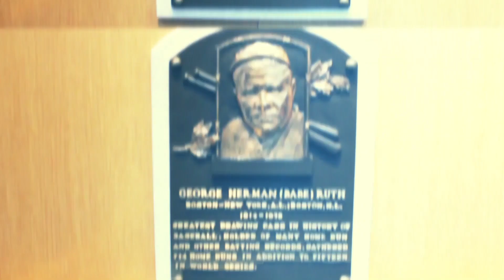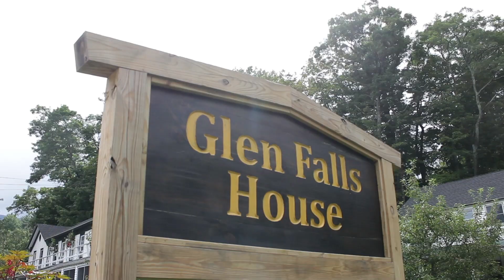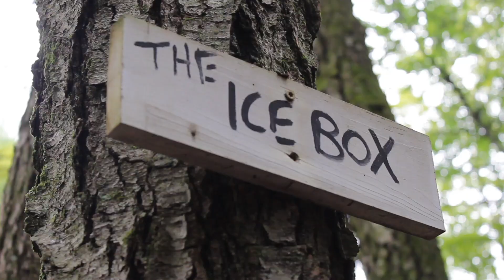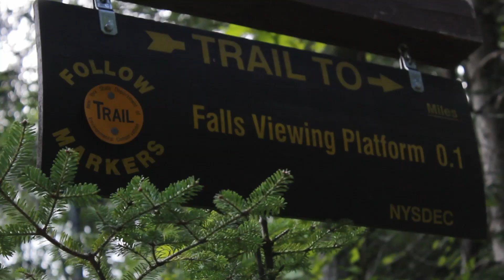Labor Day Weekend Trip to the Catskills, New York (September 2021)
Looking to end the summer with a bang, Teresa & I drove up to the Catskills region in New York over Labor Day Weekend, to do some hiking and sightseeing. The two of us didn't really know anything about the area prior to this trip and didn't really know what to expect either.

In the end though, we were both awe-inspired by the natural beauty that the Catskills has to offer. It was an adventurous and exciting two days that we'll always cherish forever and we made sure to bring our cameras along for the ride and document as much as we could.

If you live in the northeastern region of the U.S. and are looking for an engaging activity to do, I HIGHLY recommend you check out hiking around the Catskills. You won't be disappointed.